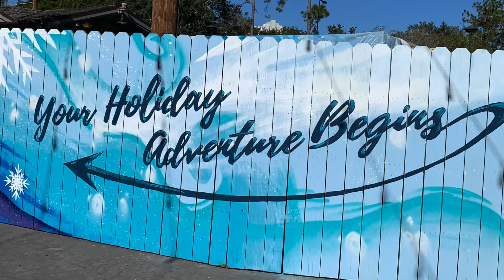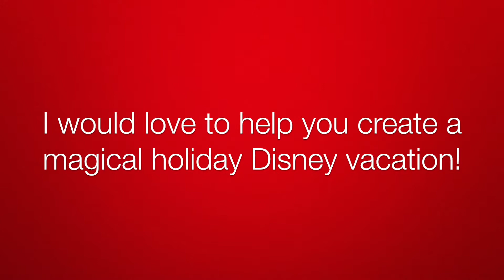Disney Springs Christmas Tree Trail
Take a tour of 22 beautifully decorated Christmas trees, each with a unique Disney theme!

See what my clients have to say!